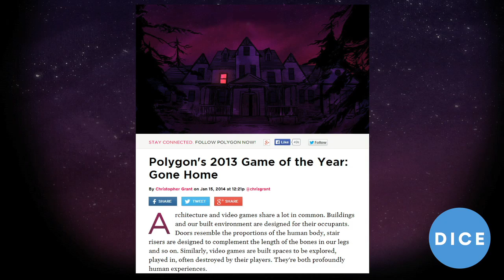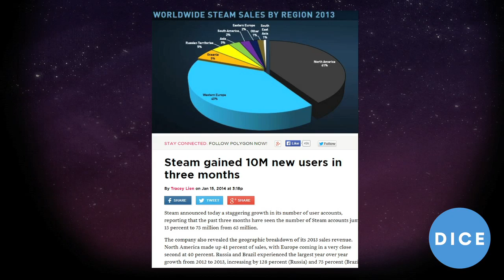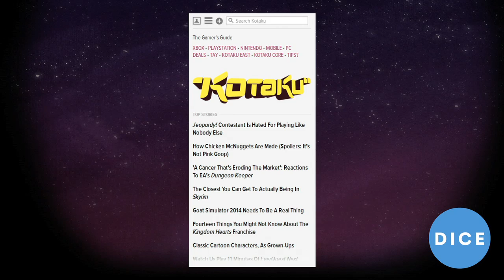The Fullbright Company's Steve Gaynor - "Strangers in a Strange Time" - D.I.C.E. 2014 Summit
Steve Gaynor is a co-founder of The Fullbright Company, and wrote and designed Gone Home. Before going indie, he spent a number of years working on multiple titles in the BioShock franchise.

To find out more about the D.I.C.E. Summit, click on the